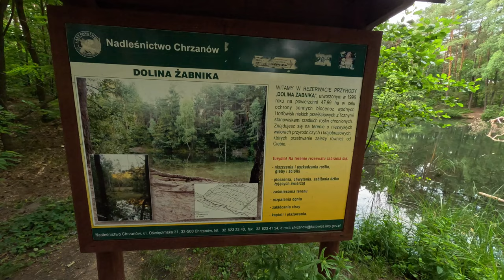Kosztowny gravelowy wypad do Jaworzna - Park Gródek